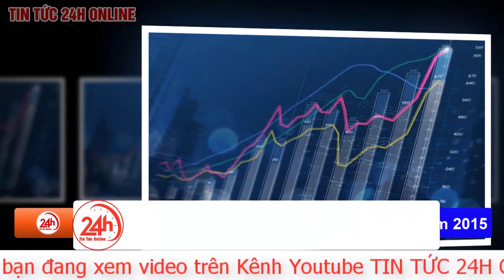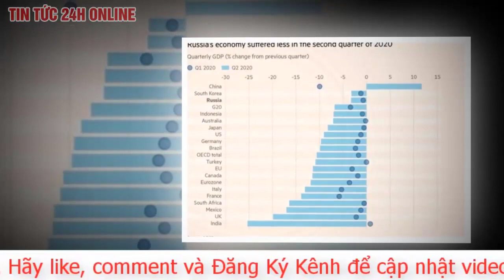Hé lộ tài sản của 35 tài phiệt giàu nhất nước Nga bị kiểm kê phong tỏa? | Tv24h